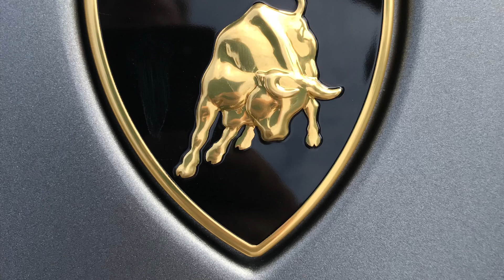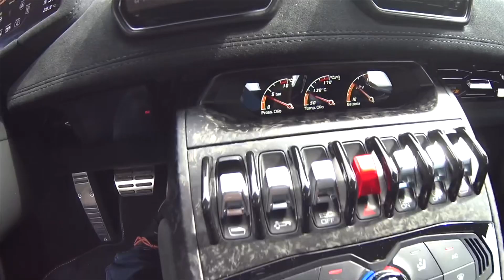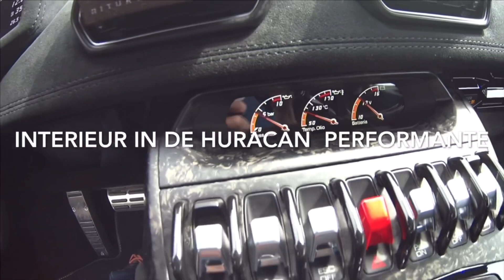ALS DAT MAAR GOED GAAT!!!